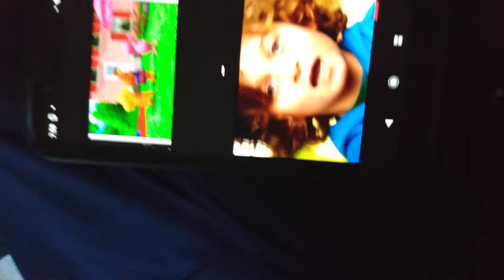November 12, 2019(3)